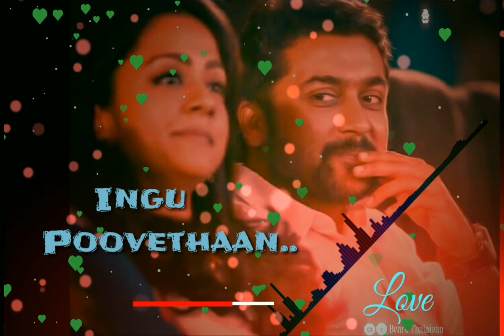Oru Kannil oru Kannil - Ayan song - Surya WhatsApp status - Tamil WhatsAppstatus - Harris Jayaraj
Movie : Ayan
Actor : Surya
Actress : Thamana